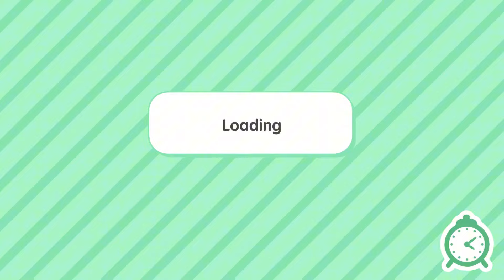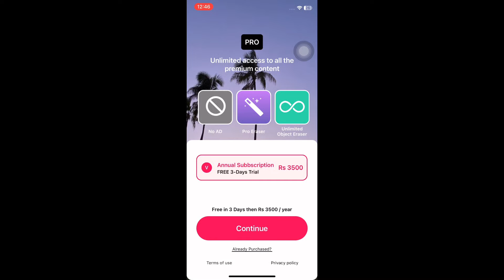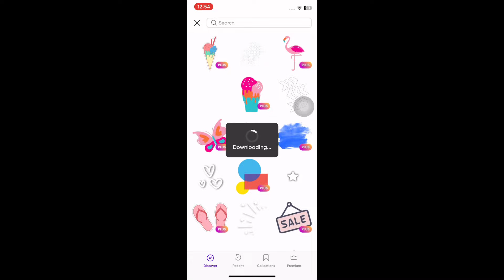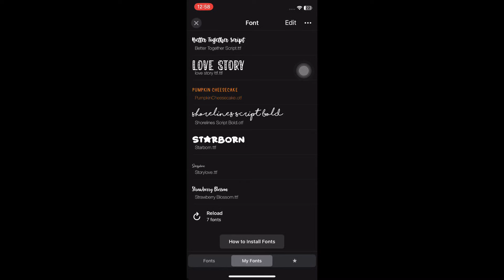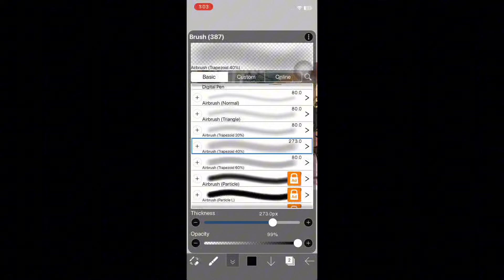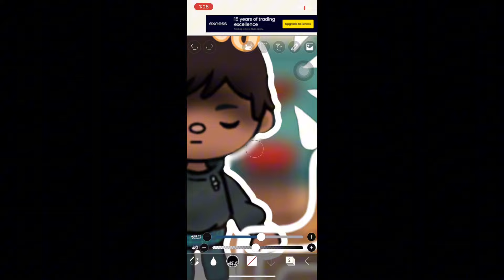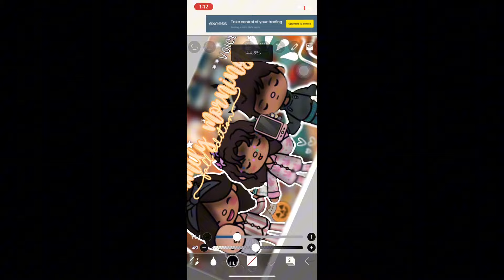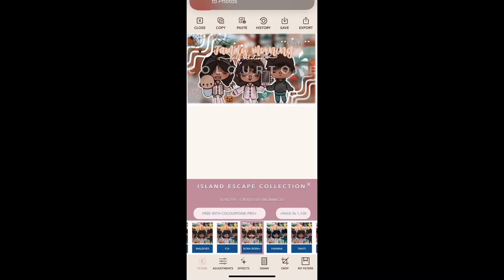tumbnail tut easy😱💗🎀🫶🏼✨(with voice*🔊*) hope it helped!!^^|| Itz Gohar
A little bit bout me(^^)🌷

full name: GOHAR FATIMA
birthday: 5th of January
zodiac sign: Capricorn
age:12🌷

this account is managed by parents
and also please dont copy or steal my videos or ealse u would have to go through many concequencess or u could even go against the youtube comunity guidliness
so please be carefull with what ur doing and if u do any of these things i would have no other option but to report u guys to youtube~!

-ˋˏ✄┈┈┈┈
anddddddd i have a great newssss.
we are sooo close to reaching 100K omgggg TYGSMM u guys are the best and if u guys werent here i would have never achived my goal tygsm it means the whole universe to me tyy

toca boca family morning routines,
aesthetic toca boca house tiktok compilation,
toca boca weekend morning routines,
toca boca house ideas modern mansion video,
toca boca morning and night routines,
how to make an aesthetic house in toca boca,
toca boca morning routines tiktok compilation,
house ideas for the big family house in toca boca,
toca boca morning routines with voice,
aesthetic toca boca night routines,
toca boca school morning routines,
toca boca house ideas aesthetic bedroom,